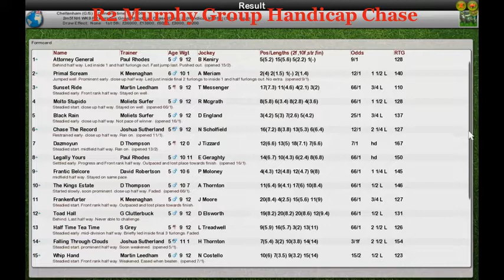NH WK9 R2 Murphy Group Handicap Chase